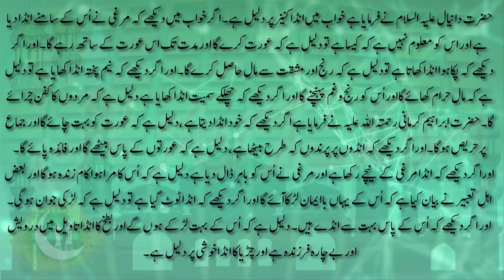khwab mein anda dekhna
خواب میں انڈا دیکھنا